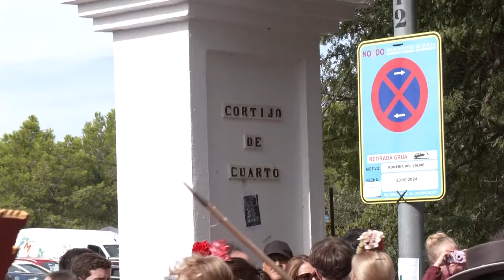Este jueves programa especial de la Romería de Valme